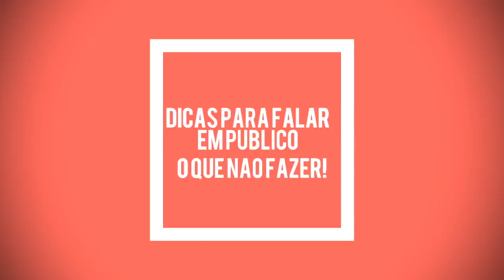7 Dicas para falar bem em público / O que não fazer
7 Dicas para falar bem em público / O que não fazer
Falar melhor em publico
Falar em público é importante para você alavancar a sua carreira, seja participar de uma reunião, vender um serviço ou vender um produto, apresentar um produto...
Falar em público traz um grande diferencial, e hoje eu ensino o que você NÃO deve fazer em uma apresentação.
Falar com a mão no bolso? Pode?
Usar gírias? Será que pode? Se sim, como usar?
Confira todas essas dicas no vídeo de hoje.

dicas para falar melhor em publico,dicas para falar em publico melhor,falar melhor em público,falar em público melhor,falar em publico melhor,falar melhor em publico.

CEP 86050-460